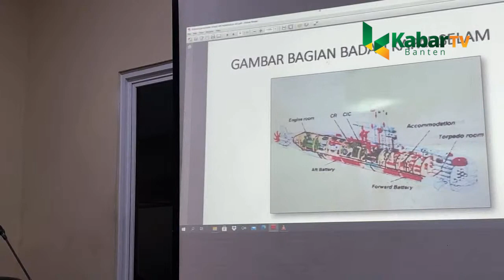SELURUH AWAK KRI NANGGALA 402 GUGUR